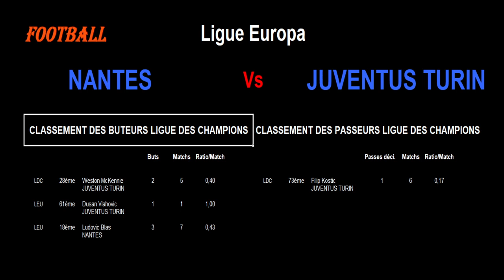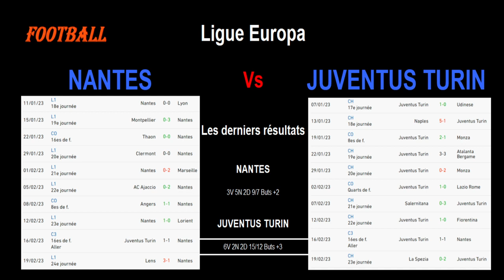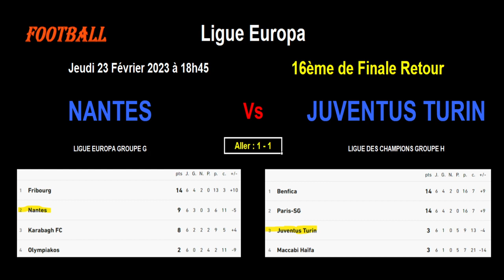NANTES - JUVENTUS TURIN : 16ème de Finale Retour de la Ligue Europa, match du 23/02/2023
Je vous présente le match de football de 16ème de Finale Retour de la Ligue Europa, le 23/02/2023 : Nantes contre Juventus de Turin.

Au match aller il y a eu 1 but partout entre les 2 équipes. La Juventus Turin avait ouvert le score en 1ère mi-temps et Nantes avait égalisé en 2ème mi-temps. Est-ce que l'exploit est possible pour les nantais ?